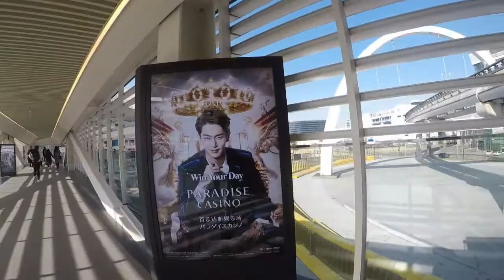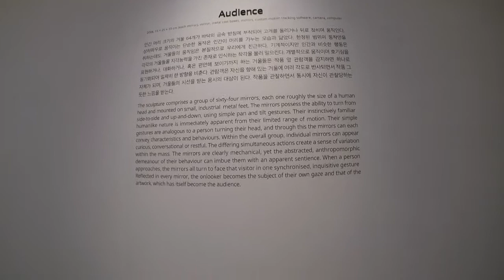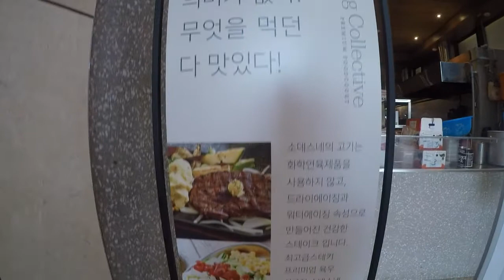Paradise City -South Korea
We enjoyed a short trip to Paradise City which is located about 5 minutes from the airport.Hotel Paradise is a contemporary luxury hotel offering luxurious and spacious rooms.